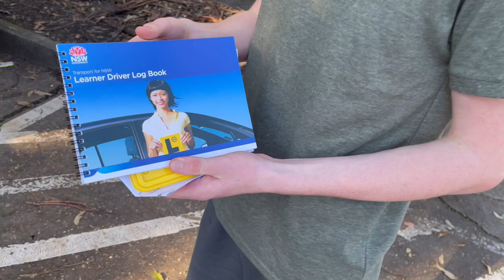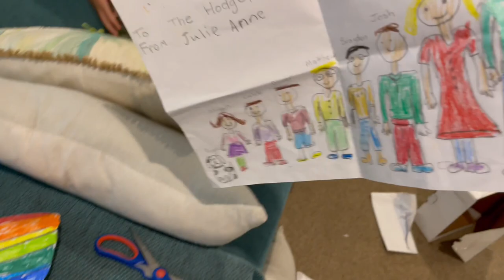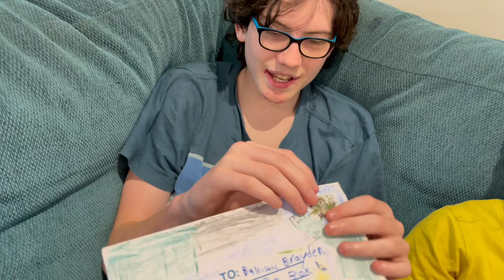PASS or FAIL? WILL JOSH PASS HIS L PLATE TEST?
Josh is going for his Learner's Driver's Licence. Will he pass or will he fail?
Plus we have mail! thank you so much for the amazing letters, cards, drawings and gifts.

We love hearing from you guys so if you want to send mail, please post to:
Australia